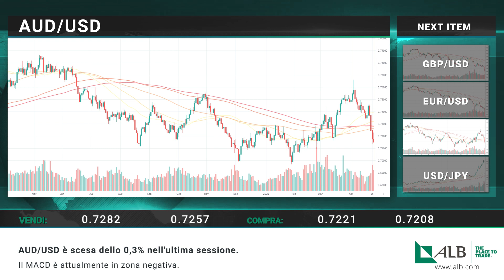ALB LTD IT Revisione di mercato giornaliera 27 04 2022